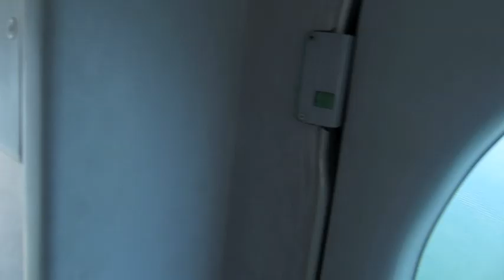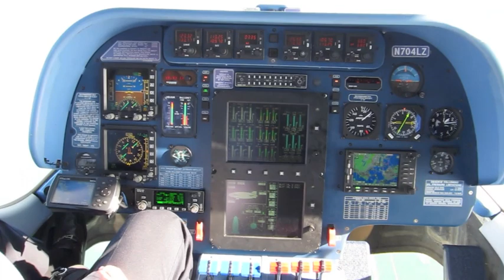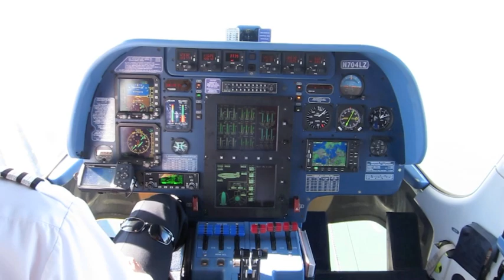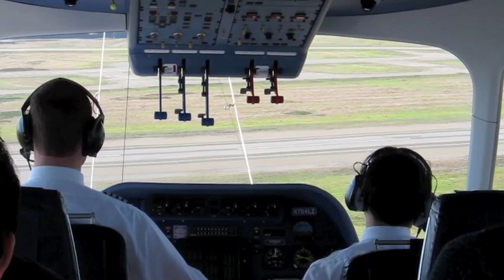Farmers Airship Zeppelin, San Francisco Tour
Farmers Airship (Airship Ventures Eureka) Zeppelin NT N704LZ on a Oakland-San Francisco sightseeing tour.  You will see takeoff (from both inside and outside) from Oakland's North Field, a Met Life blimp going the opposite direction during cruise (what were the odds of that?!), walkthrough of the gondola, views of the cockpit, and landing back at Oakland.